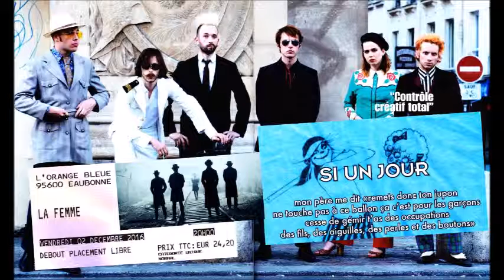La Femme ("Mystère", "Psycho Tropical Berlin") : "Si un jour", 2 décembre 2016 à Eaubonne (95).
• Compte rendu des concerts "TEATRO LÚCIDO" de LA FEMME le 26 août 2023 à Luzarches (95) et le 16 septembre 2023 à la "Fête de l'Humanité" + chronique de l'album "PARIS-HAWAÏ"
• AJA (Clémence Quélennec en solo), chronique de ses concerts "AJASPHÈRE" le 7 septembre 2023 à la Chapelle XIV Music (Paris) + les 21 octobre et 2 novembre 2023 au Sample (Bagnolet)
• Compte rendu du concert "PARADIGMES" de LA FEMME le 13 octobre 2022 à l'Olympia (Paris) + chronique de l'album "TEATRO LÚCIDO"
• AJA (Clémence Quélennec en solo), chronique de ses concerts "AJASPHÈRE" le 23 novembre 2022 au Pop Up du Label et le 28 avril 2023 au Petit Bain (Paris) :
• Compte rendu du concert "PARADIGMES" de LA FEMME le 21 mai 2022 au Zénith (Paris)
• Compte rendu du concert "Paradigmes" de LA FEMME le 7 octobre 2021 au palais Galliera et de l'avant-première de "PARADIGMES : LE FILM" le 20 octobre 2021 au Brady (SSD, Paris)
• Compte rendu du premier concert avec public du "Paradigmes tour" de LA FEMME, 10 juin 2021 à l'Olympia (Paris)
• AJA (Clémence Quélennec en solo), chronique de ses huit premiers concerts en "Solitaire" à Paris (mars à novembre 2019)
• Compte rendu des concerts de LA FEMME le 2 décembre 2016 à Eaubonne (95) + le 27 janvier 2017 au Zénith & le 27 avril 2017 à la Cité des Sciences (Paris)
• Compte rendu des concerts de LA FEMME le 18 mars 2016 à l'EMB de Sannois (95) & le 23 mars 2016 à l'Olympia (Paris)
• Compte rendu du concert de LA FEMME le 5 juillet 2015 au Point Ephémère
• Compte rendu LA FEMME + ICI PARIS le 14 nov. 2013 au Trianon
• Compte rendu LA FEMME le 14 mai 2013 à la Fnac Forum

Avec Marlon Magnée, Sacha Got, Clémence Quélennec (chanteuse jusqu'en 2017 sur scène), Nunez Hijo, Noé Delmas, Sam Lefevre. Avec Ysé Grospiron (depuis 2021) et Fanny Luzignant (depuis août 2022).

Album "Teatro Lúcido" (2022). Chansons : "Fugue italienne", "Cha-cha", "Sacatela", "Y tu te vas", "Contaminado", "Teatro Lúcido", "Maialen", "El Tio del Padul", "El Conde-Duque", "No pasa nada", "Resaca", "Tren de la vida", "Ballade arabo-andalouse".

Album "Paris-Hawaï" (2023)  : "Hawaïenne", "Aloha Baby", "Les fantômes des femmes", "Leïla", "Ho' Omaha", "Moe'uhane Pa'ni", "Imgine Waikiki", "Paris Hawaï".